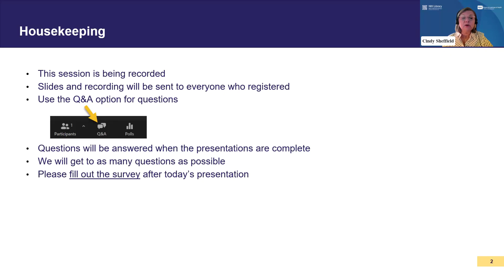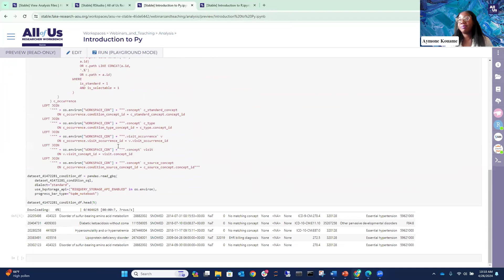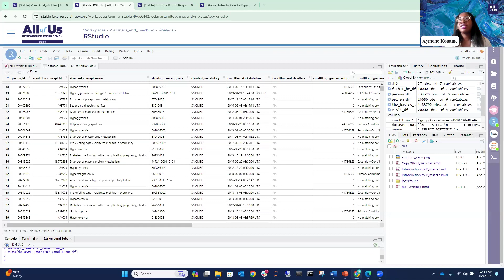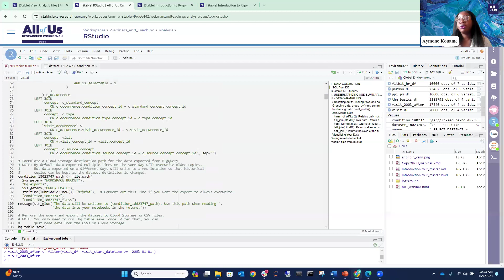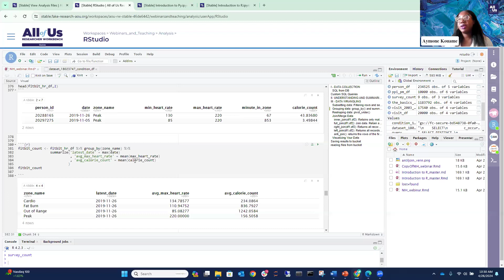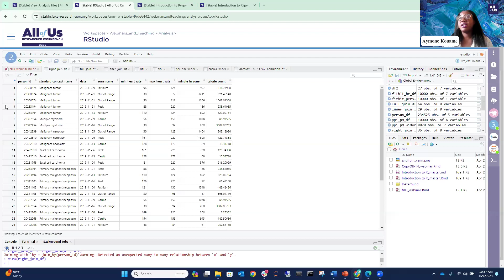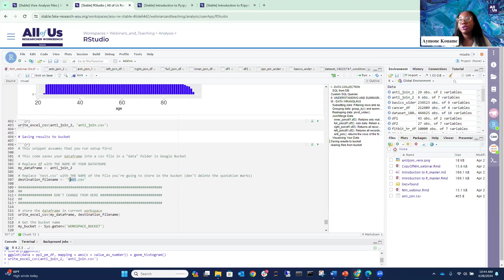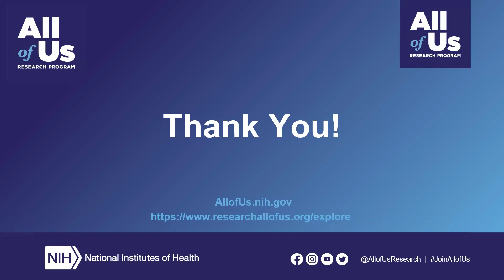NIH Library Webinar Series: Session 4 Introduction to Programming in the Researcher Workbench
This session offers tips and tricks to code efficiently in the Researcher Workbench using R and RStudio. This session is recommended for those who already have a general understanding of how to code in R.